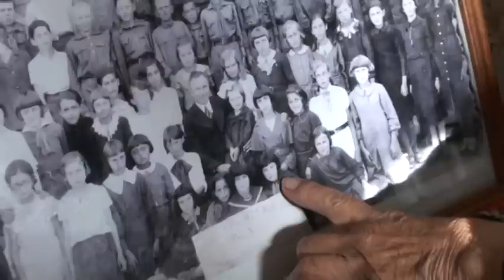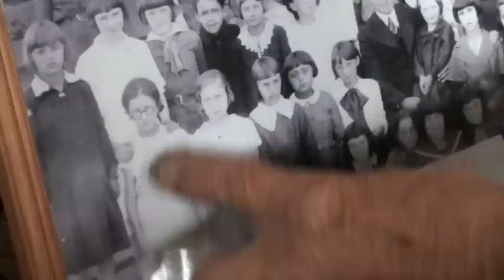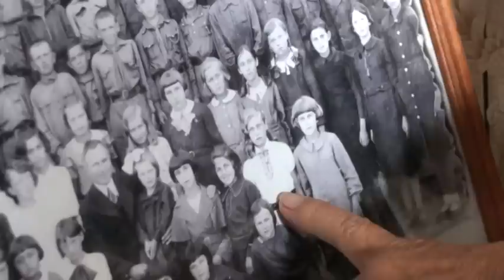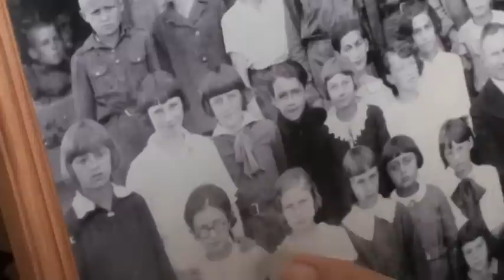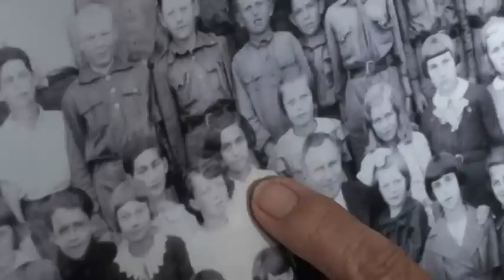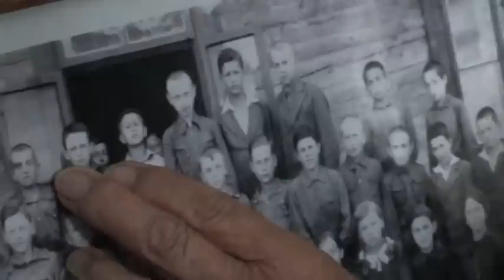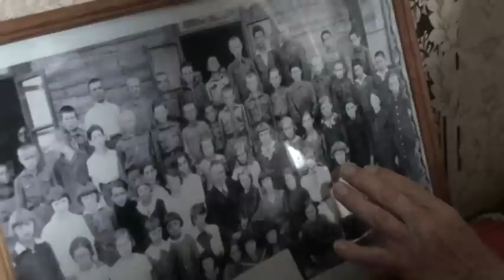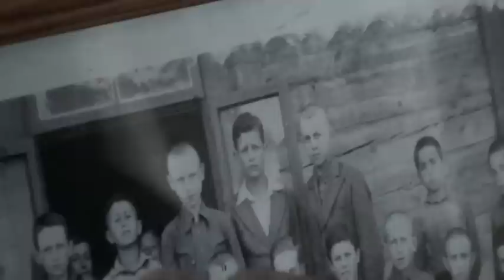Maria Kuryłowicz opowiada o swoich żydowskich koleżankach z Janowa Poleskiego/Iwanowa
Maria Kuryłowicz opowiada o swoich żydowskich koleżankach z Janowa Poleskiego/Iwanowa. Nagranie